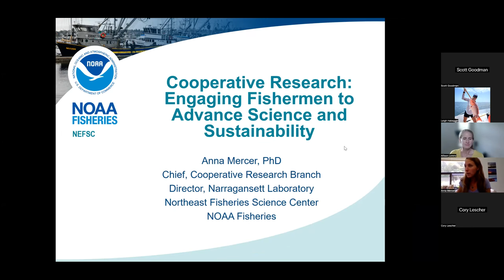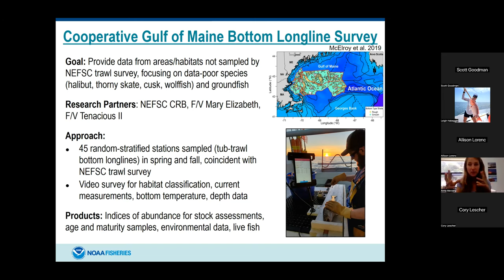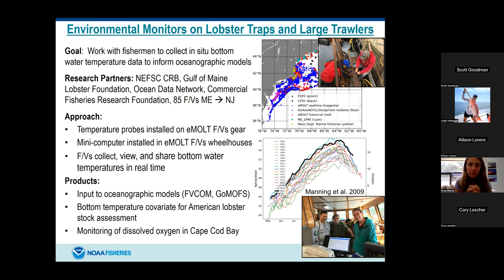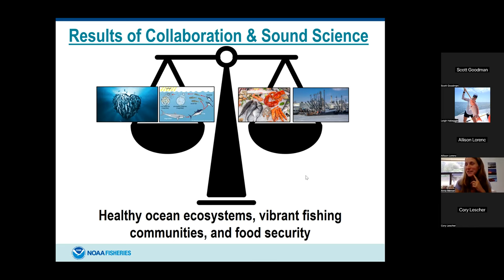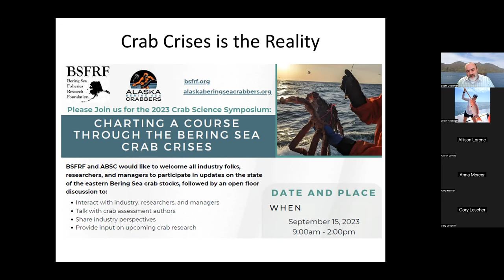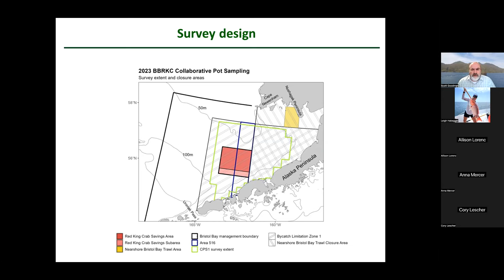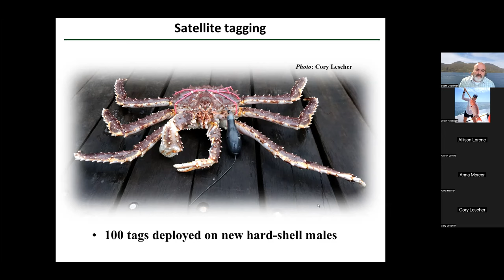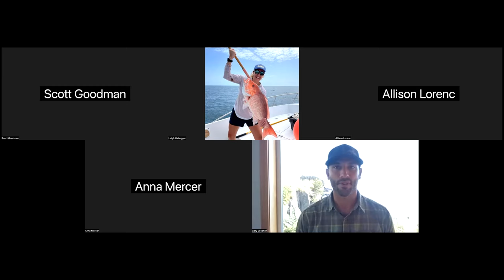Climate and Fisheries Webinar Series Part 3: Cooperative Research and Climate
This is our third webinar in our four-part series on climate change and fisheries. Dr. Anna Mercer, Cooperative Research Branch Chief and Narragansett Laboratory Director for the Northeast Fisheries Science Center, will discuss her branch’s work focused on enabling fishermen to be part of the data collection process in an efficient and effective way. Throughout her career, Dr. Mercer has focused on expanding fishermen’s involvement with scientific data collection and application and she continues this charge in her position at the Northeast Fisheries Science Center. We’ll also hear from Scott Goodman, Executive Director of the Bering Sea Research Foundation, and Cory Lescher, Science Advisor and Policy Analyst for the Alaska Bering Sea Crabbers about their cooperative research efforts aimed at better understanding how crab dynamics are changing in the Bering Sea as a result of climate change.